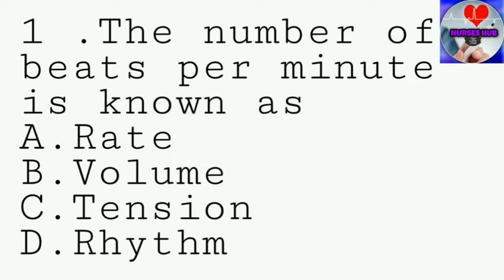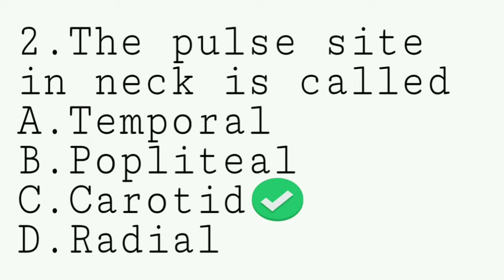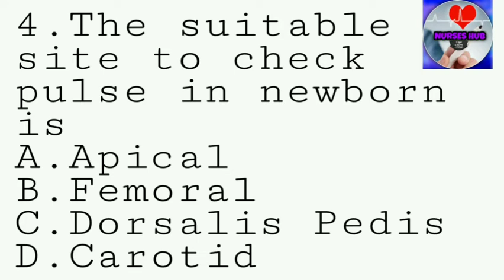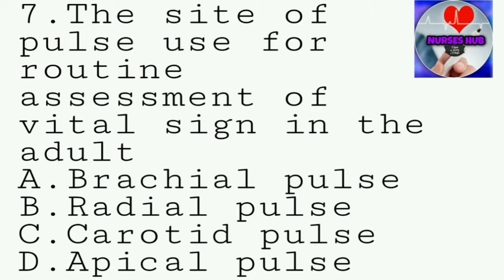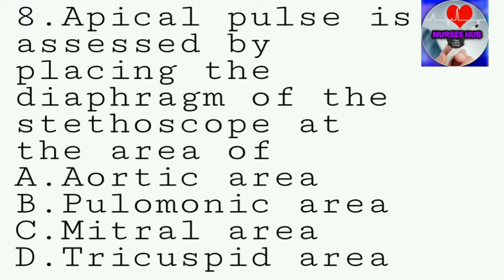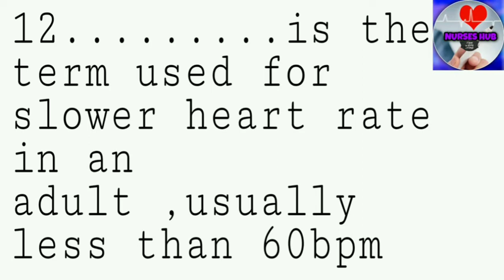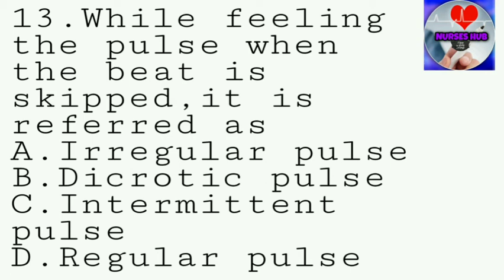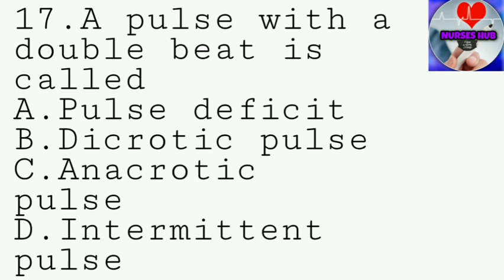Multiple choices question on pulse